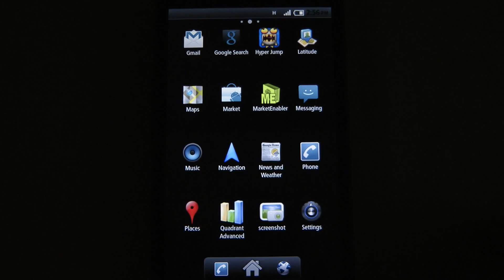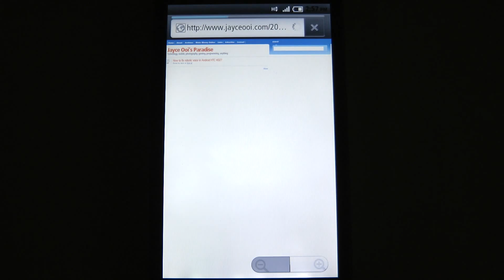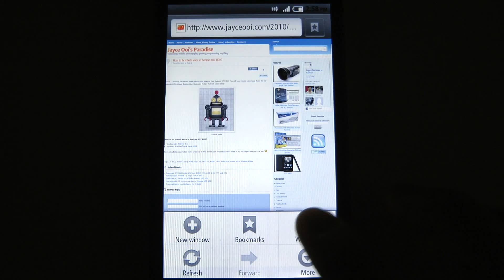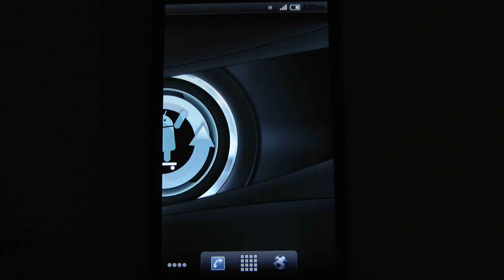Android HyperDroid v1.6 CM6 michyprima Demo on HTC HD2